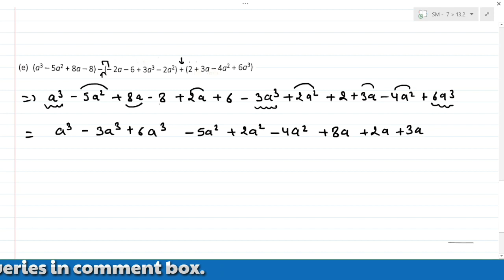Smart Maths Class 7, Chapter-13, Ex- 13.2 || Anita Sharma & K P Chinda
Download Pdf

Hello students, in todays video we are going to discuss complete solution of  Chapter 13, Exercise 13.2 Question 11 to 13 (Algebraic Expression), class 7. S chand publication's Smart Maths book by Anita  sharma and dr k p Chinda Comment chapter no. or name for next video.

Smart  maths for Class 7 PDF
smart  maths for class 7 solutions Anita sharma and dr k p Chinda
Smart  maths for Class 7 Solutions of chapter 1 to chapter 18
smart  maths Class 7 Solutions
smart maths  class 7 by Aman sir
smart  maths class 7 by UTUG education